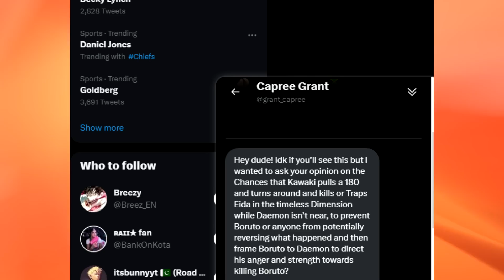Will Kawaki Eventually Betray Ada After The Boruto Time Skip?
*How long will it be until Kawaki betrays Ada? Would it be in Kawaki's best interest to either kill or seal Ada away, so that no one can reverse her shinjutsu? Could Boruto survive a battle with blood lusted Daemon if Kawaki framed him for killing Ada? 1-10 impact**

▬ Anime Merch  ▬▬▬▬▬▬▬▬▬▬

Thumbnail Artist ‣ *Shyrose*
Editing ‣ **
Thumbnail ‣ *Shyrose*
Provisional title:
**Boruto's manga will never be the same after the latest set of spoilers from Boruto chapter 79! Everything Naruto fans thought they knew about Boruto has just been flipped on its head, because Ada's shinjutsu has made everyone believe that Kawaki is Naruto's son and Boruto is the boy who killed Naruto and Hinata. However, now that things are finally going the way that Kawaki seemingly wanted them to go, it seems as if we're now in a situation where Kawaki has to start eliminating those who know the truth of what happened so as to increase his chances to get what he desires and that might very well be starting with eliminating Ada so that no one can reverse the shinjutsu she used to swap the lives of Boruto and kawaki! Grab those ramen bowls for this newest boruto naruto next generations discussion as we look at the info that came to us from boruto chapter 79!**